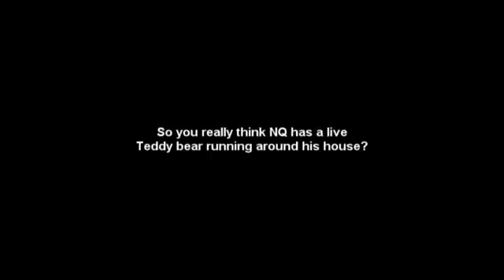NQGHOSTHUNTER "Real Poltergeist Activity" Caught on Video Tape! 100% Proof!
NQGHOSTHUNTER and mellowb1rd and the other "Poltergeist activity" FAKERS make a mockery of the TRUE paranormal. The field of paranormal investigation is a very serious science and is not to be trifled with by a couple of wannabe supernatural celebrities. They make it harder for people who are really being tormented by ghosts, poltergeists and demons to get help with their problem